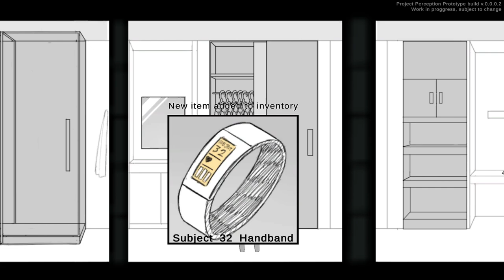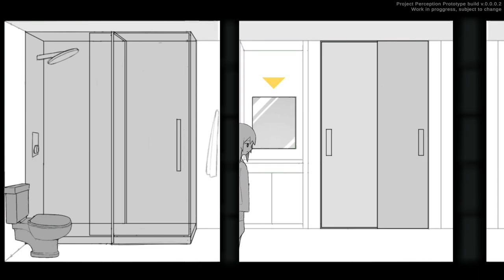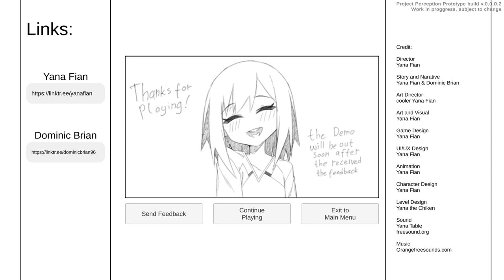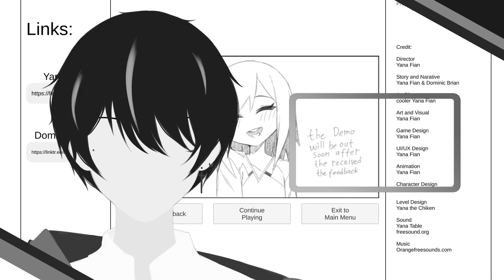Perception Prototype test | ลืมไปเลยว่าเคยมีคาบ [OnePart]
ฝากกดติดตามและทิ้งฟีดแบ็คให้กันซักหน่อย จะเป็นประโยชน์กับผมมากเลยล่ะ!

｜Works Contacts｜
DM at X or Discord